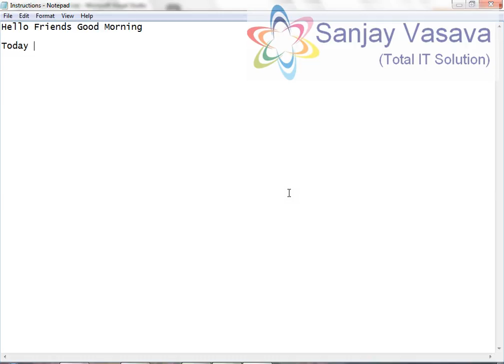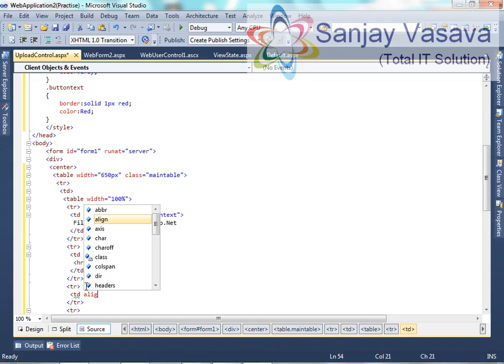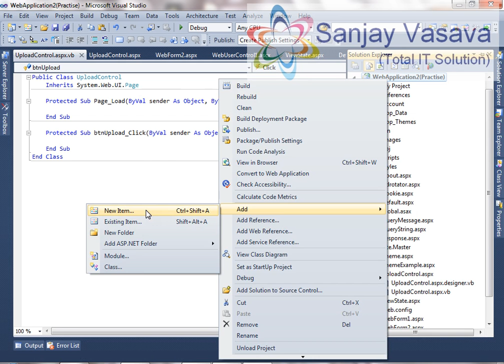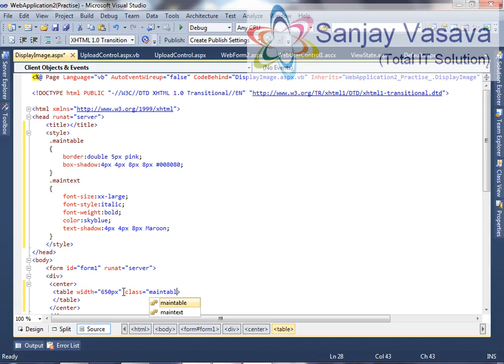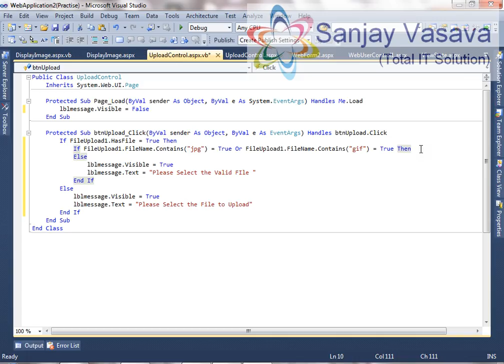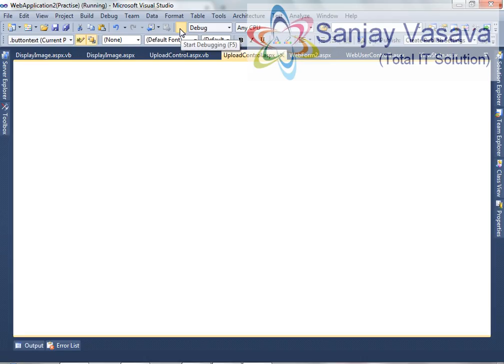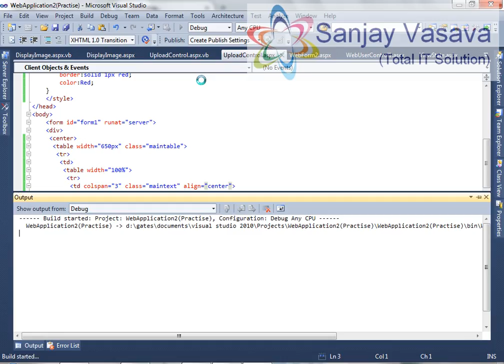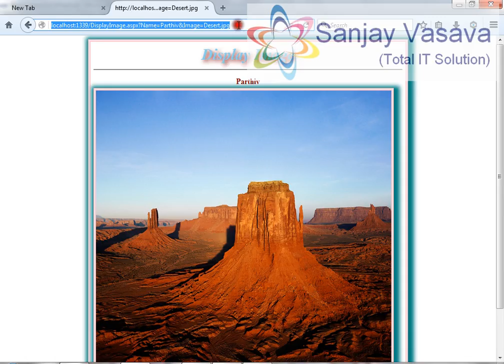How to Use the FileUpload Control to Save Image at Server in Asp net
In this tutorial i am going to show you how to use the File Upload Control to Select and Upload the Image at Server. Also display the Uploaded image at another webpage(.aspx)